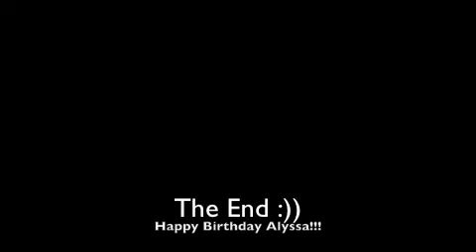Happy Birthday Alyssa!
Alyssa, Hello!
Um, Yeah.
WE LOVE YOU SOOOO MUCH!